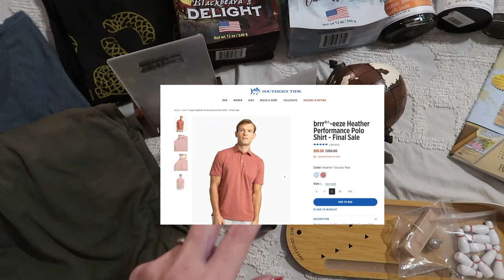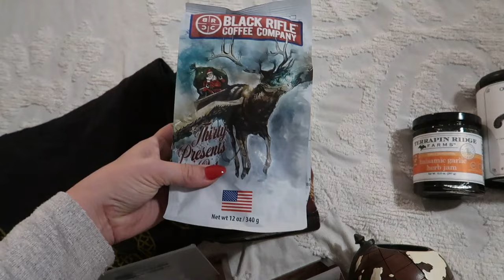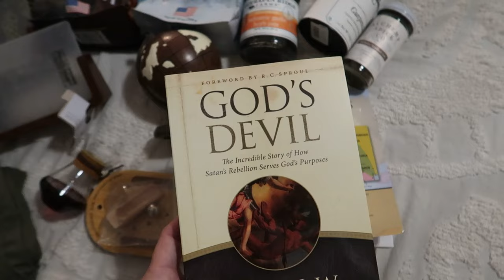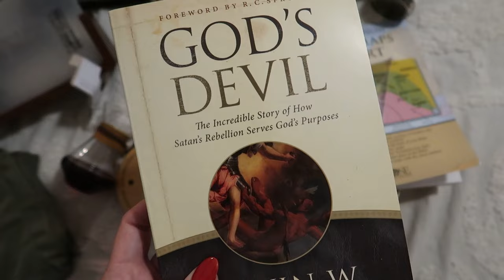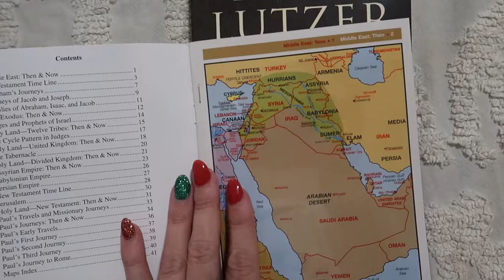WHAT'S IN MY HUSBAND'S STOCKING? || MEN'S GIFT IDEAS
Today I'm sharing what I put in my husband's stocking this Christmas!
SOME ITEMS MENTIONED:
Workout Shorts
God's Devil
Spectacular Sins
Bible Maps
Pen Holder